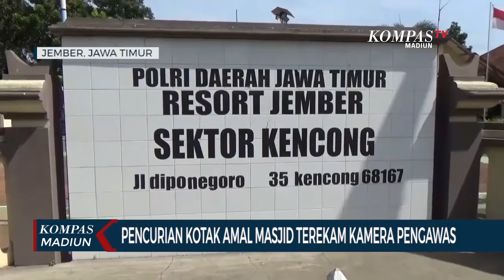Pencurian Kotak Amal Masjid Terekam Kamera Pengawas